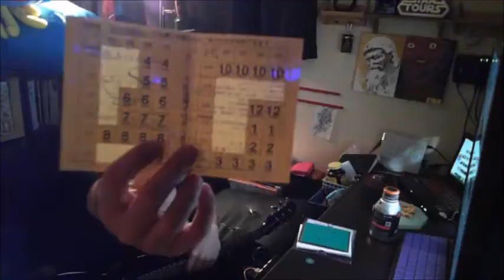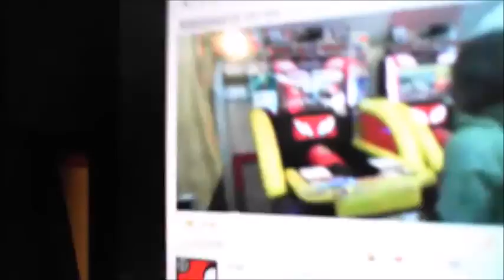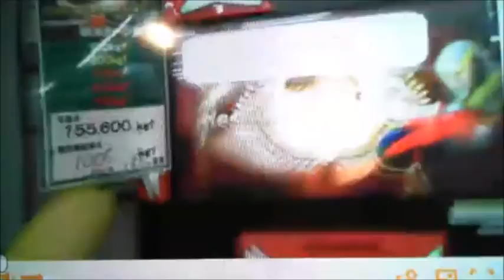【和道】【凸待ち】どんな事にも的確にアドバイスする【ふわっち】2017/2/10